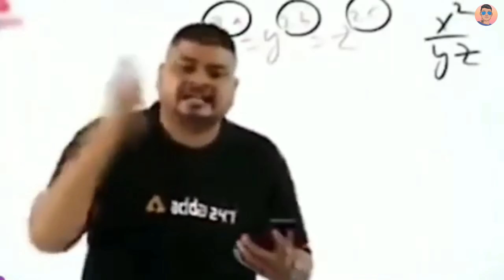Today Long Table |आज हम बहुत दूर मंदिर देखने जा रहे हैं पहाड़ पर।minivlogger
Hey guys, we are going on a very long journey today. We are going to visit a mountain temple in Karnataka as it is 15th August.